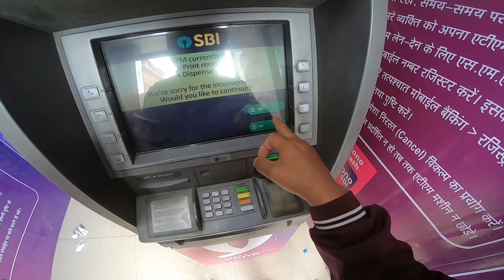Sunday Ride 🏍️ | A Well Spent Funday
Fun ride in Sunday. 🤘🤘